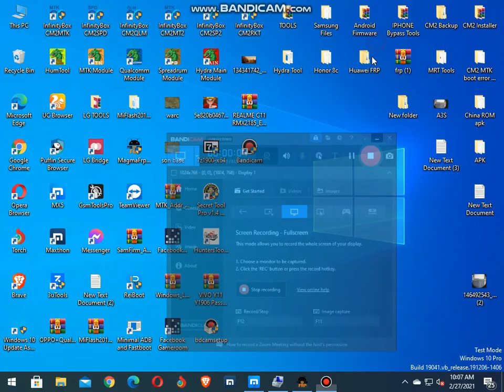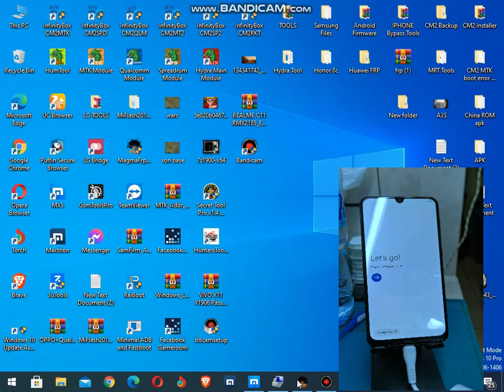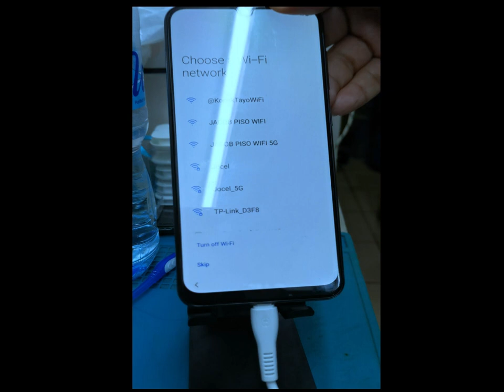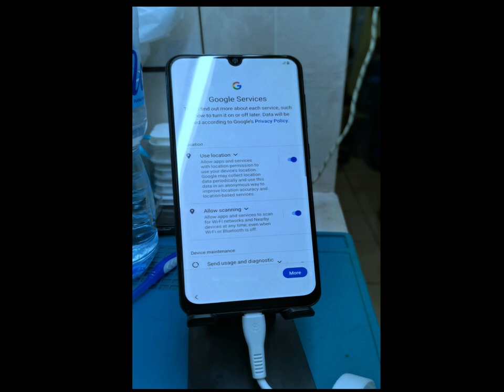SAMSUNG A50s (SM-A507FN) GOOGLE ACCOUNT PROBLEM(FRP) BYPASS IN EASY WAY!!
REMOVING GOOGLE ACCOUNT  USING MAGMA FRP TOOL / ANDROID 10 / BINARY 5

SERVICE OFFER REPAIR📱
✅NO POWER
✅NOT CHARGING
✅NO SIGNAL / NO NETWORK / BASEBAND / IMEI
✅WIFI PROBLEM
✅WATER DAMAGE
✅LCD
✅TOUCHSREEN
✅SHORTED / GROUNDED
✅POWER SWITCH
✅MOUTHPIECE / EARPIECE
✅HOME BUTTON / VOLUME
✅BATTERY REPLACE
✅SPEAKER REPLACE
✅HEADSET PROBLEM
✅CAMERA PROBLEM
✅PASSWORD / PATTERN
✅GOOGLE ACCOUNT / GMAIL ACCOUNT
✅XIAOMI ACCOUNT / BYPASS / PERMANENT
✅HUAWEI ACCOUNT
✅OPENLINE / NETWORK LOCK
✅APPLE ID / BYPASS / PERMANENT REMOVE
✅HANG / BOOTLOOP
✅VIRUS REMOVE
✅STOCK ON LOGO
✅SYSTEM FAILURE
✅ETC